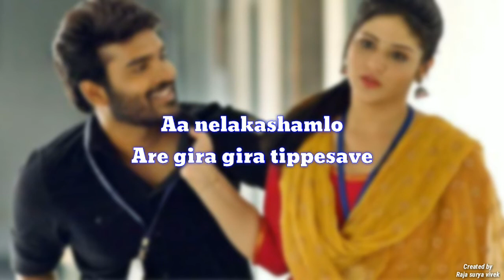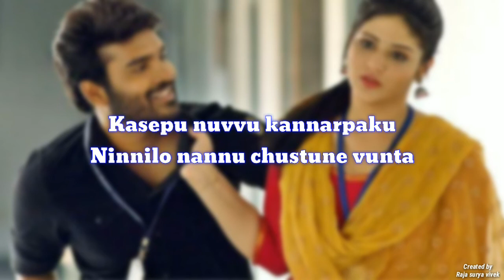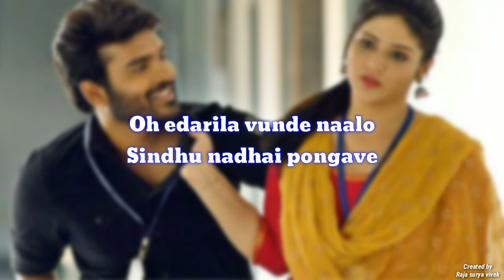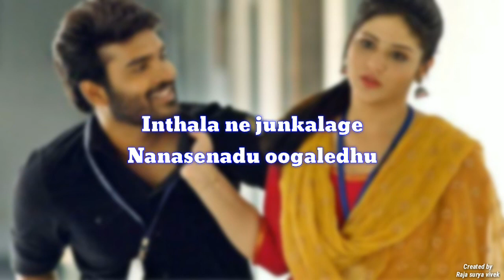Chukkala chunni song lyrics | SR kalyanamandapam | Kiran abbavaram | Priyanka jawalkar | Sai kumar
SR kalyanamandapam songs lyrics